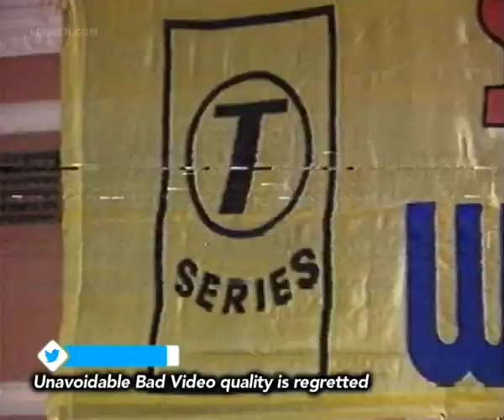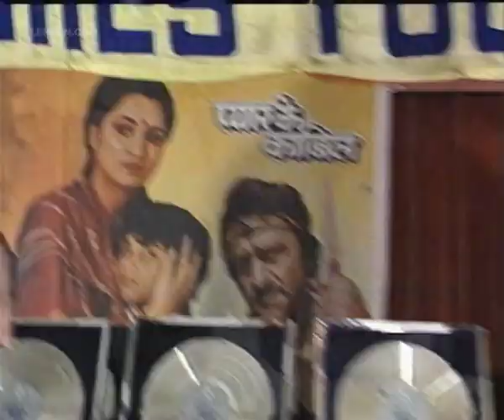Pyar Ke Kabil Music Launch | Dilip Kumar | Rishi Kapoor | Bappi Lahiri | Flashback Video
Watch the rare footage from the Music Launch of 1987 film 'Pyar Ke Kabil' starring Rishi Kapoor and Padmini Kolhapure. Music of the film was given by Bappi Lahiri. RishiKapoor DilipKumar BappiLahiri About Lehren